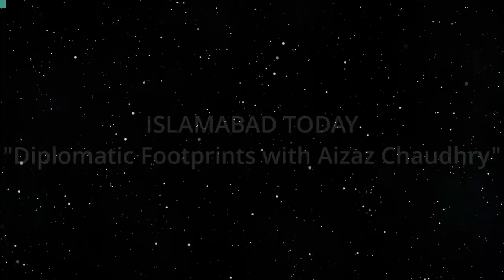Diplomatic Footprints with Aizaz Chaudhry (Islamabad Today)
What Are Ambassador Chaudhry's Reflections.  The host for this show is Hamzah Rifaat Hussain.  The guest is Aizaz Chaudhry.

This episode features host Hamzah Rifaat Hussain engaging in a riveting conversation with former Ambassador of Pakistan to the United States, Aizaz Chaudhry, on his book ‘Diplomatic Footprints’. His book describes meetings with world leaders such as Joe Biden, Ashraf Ghani and Vladimir Putin.

Underwriters:
Michael Sklarz
The Cooke Foundation
Hawaii Energy
Hawaii Energy Policy Forum
Hawaiian Electric
Galen Ho of Immersive Worlds
Kamehameha Schools